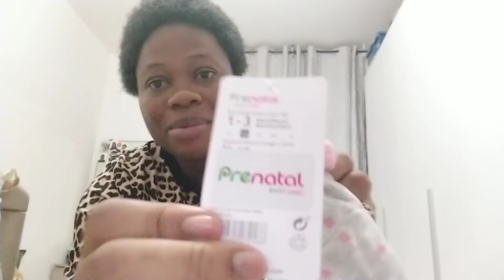UNBOXING (SELENA) GIFT FROM A WHITE WOMAN+Washing my hair after nine months and more